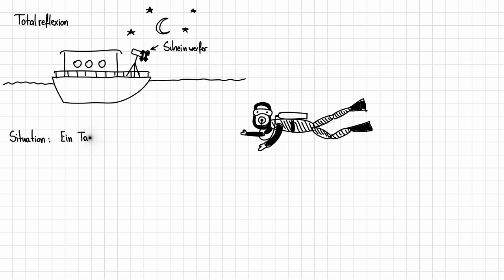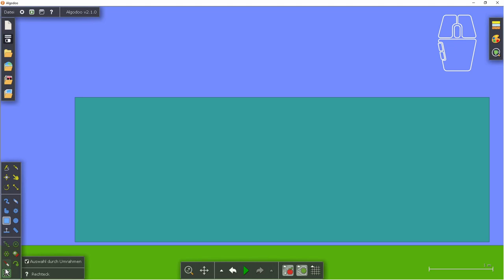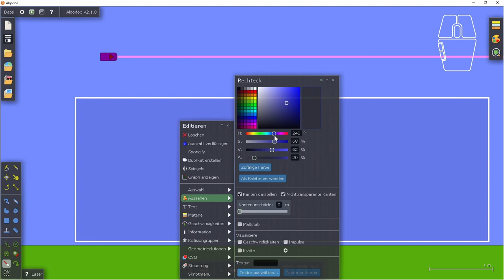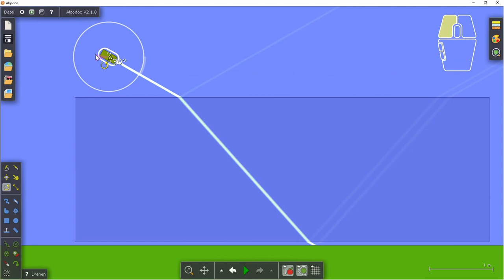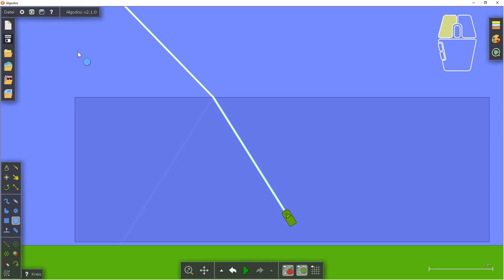Geometrische Optik 04 - Die Totalreflexion